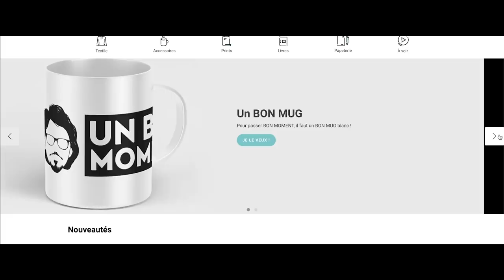Devinez l'histoire derrière ces photos avec ROMAN FRAYSSINET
Kiffez bien !